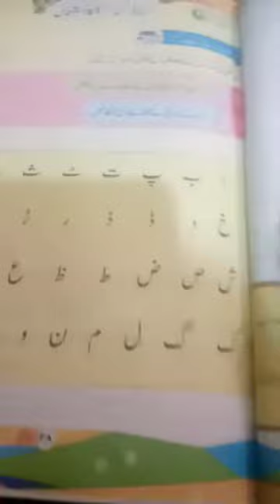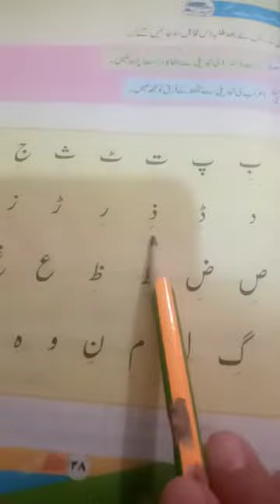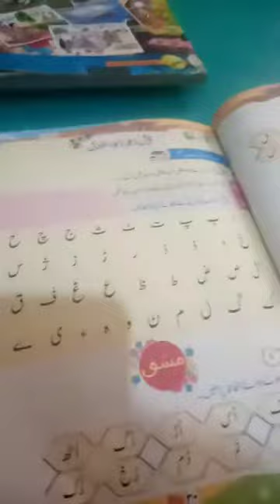Week 17 Grade 1 urdu